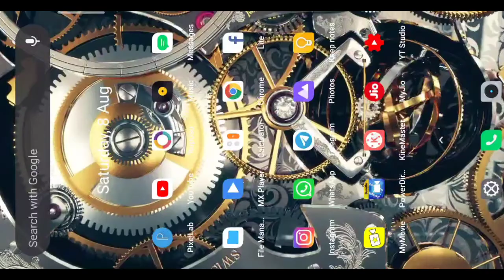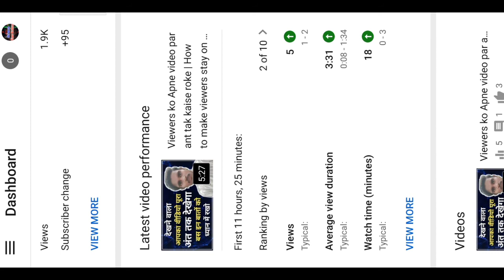What is Average View Duration In Yt Studio | YouTube average view duration kya hota hai | Watchtime,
What is average view duration in yt studio | YouTube average view duration kya hota hai Hindi me | Average view duration YouTube | This video is for average view duration only

🔴 [ Vidmate App से पैसे कमाना सीखें ]
😊दोस्तों, दूसरा vidmate app डिलीट करके इस vidmate को डाउनलोड करिए इस vidmate app से आप हर दिन ₹10 से ₹20 कमा सकते हैं वीडियो देखकर और कुछ काम(task) कंप्लीट करके यदि आप अपने दोस्तों को शेयर करते हैं, और  वे आपकी लिंक से डाउनलोड कर लेते हैं तो आपको ₹5 मिलते हैं, और वह जितना भी कमाएंगे उसका 10% भी मिलेगा तथा यदि आपके दोस्त अपने दोस्तों को शेयर करते हैं तो उनसे भी आपको हमेशा 10% मिलता है।
यह बहुत बढ़िया है आप ₹500 हर महीने तो कमा ही सकते हैं बिना ₹1 खर्च किए, तो जल्दी से डाउनलोड करिए - ( यह 100% Real है 😊👍)

अधिक जानकारी के लिए यह वीडियो देखें।

1) Best Tripod Stand For Mobile/Camera
2) Best Tripod Stand For Vlogging
3) Mobile Holder
4) Bluetooth Mic (For Clear Voice recording)
5) Green Screen (Change background)

Covered Topics : -
• What is average view duration on YouTube
• Yt Studio me average view duration kya hota hai
• Average View Duration kya hota hai

From - Panna (MP) India.